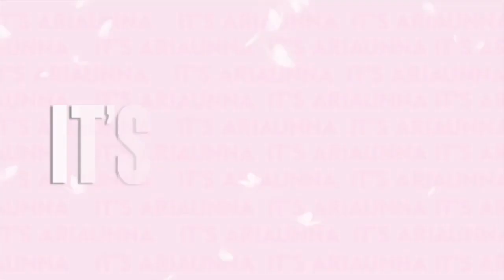trying froot loop straws ||its ariaunna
Hey guys in today's video i finally tried my favorite discontinued childhood snack again If ya'll like this video and want another one let me know.  Also comment your opinions on the video.